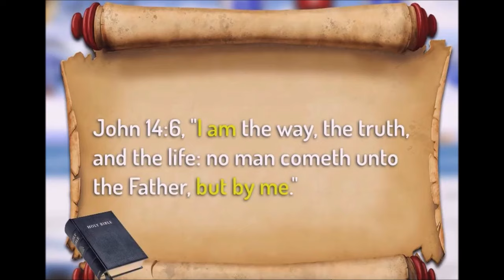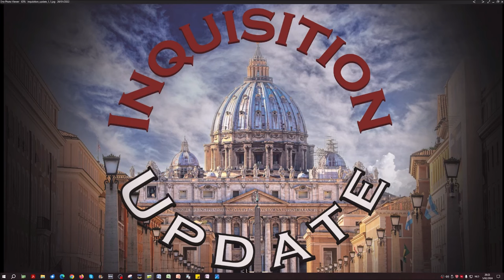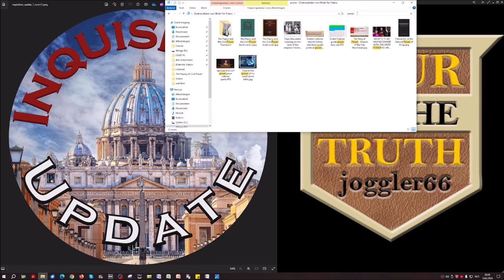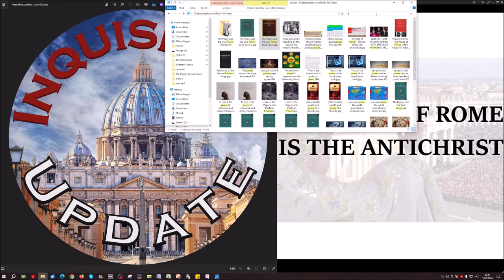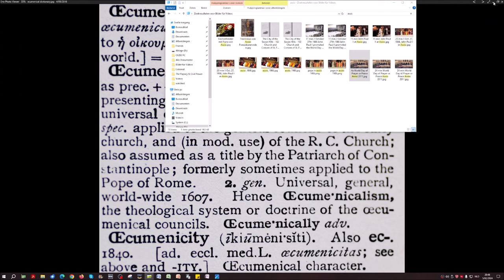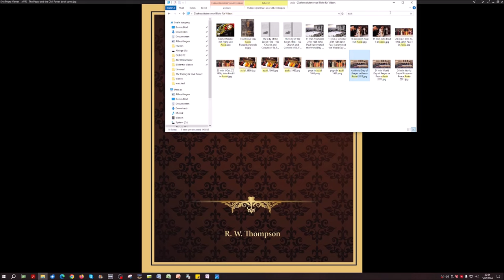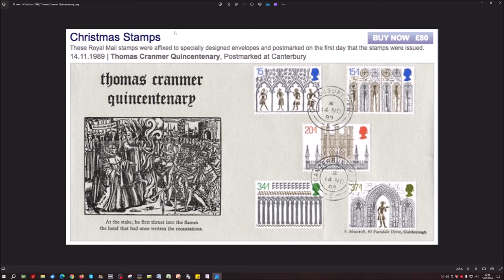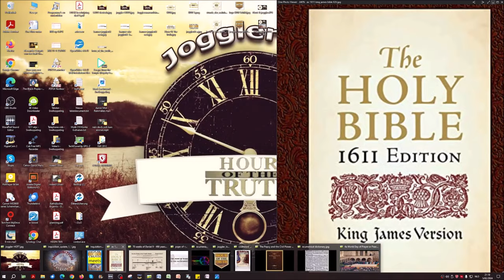Hour Of The Truth Meets Inquisition Update 23: The Roman Catholic Socialist Agenda # 9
Hour of the Truth - The Devil's Playground: Jesuit Georgetown University

Rulers Of Evil F. Tupper Saussy

DOCUMENTS OF THE SECOND VATICAN COUNCIL